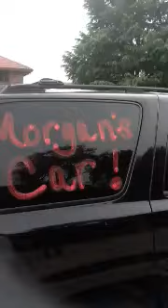Morgan's Big Surprise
New vehicle